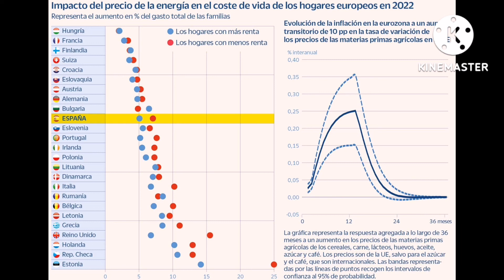🚨COSTE de VIDA 7% más CARA de los EUROPEOS 🇪🇺por CULPA de la ENERGÍA 🚨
La energía diluye el dinero de los europeos: aumentará un 7% su coste de vida
Los hogares pagan un 34% más que hace un año por el aceite
El gasto entre los más pobres llega a duplicar el de las rentas más altas